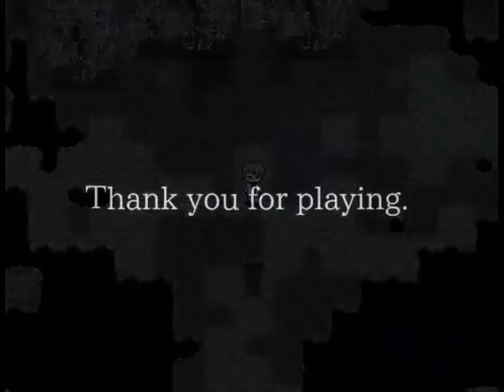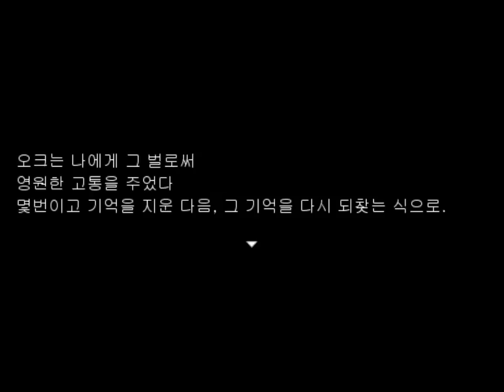SIN / 조각난 세계를 복구한다면 기억을 되찾아주지, 어느 남자의 제안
제작 : square world
번역 : 천남